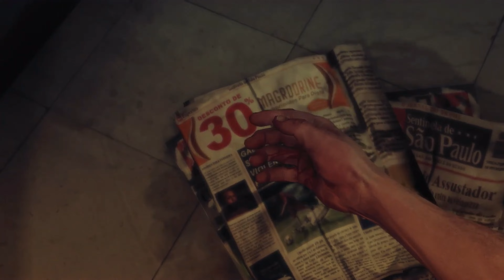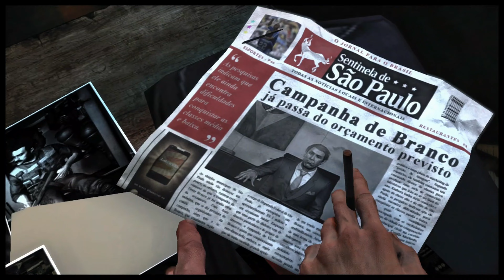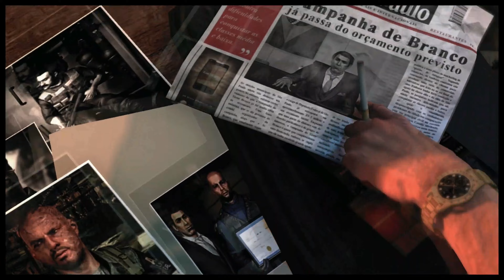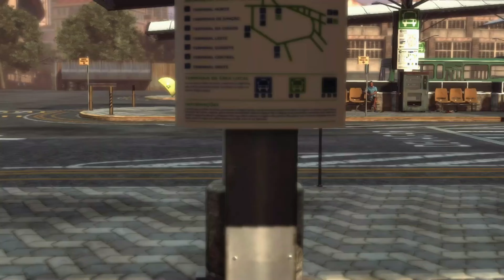Max Payne 3 4K